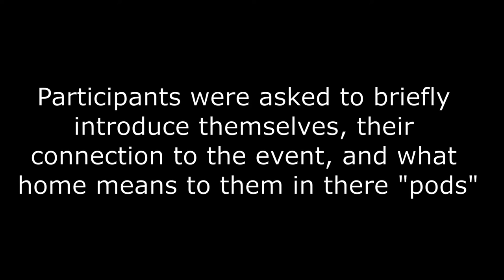Waltham Community Leadership Group "Housing Summit"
Channel 781 News was humbled to record the first ever "Housing Summit" of the Waltham Community Leadership Group, a group comprised of the unhoused, the recently housed and their advocates. The group began in 2019 and has met weekly since then, coming together to address the needs of the community. They were instrumental in the fight for public bathrooms in 2020, they have advocated for better conditions in the shelters in Waltham as well as the cities response to homelessness. They put on public barbeques every summer and do community cleanups throughout the year. Waltham is special for a lot of reasons, and the Waltham Community Leadership Group is one of them.

In this summit you hear from community members that live without a home as well as people who spent years (some more than a decade) without one but are now housed and continuing to advocate for the community. In addition you'll hear from local political figures, including the Mayor of Waltham and our State Representative, and nonprofit leaders about we can do to mitigate the problem and ultimately solve it.

Solidarity Forever with the Waltham Community Leadership Group and Chaplains on the Way, and all who fall asleep at night without a home to call their own.